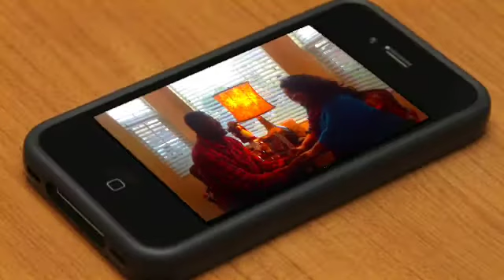Merry Christmas from us 2015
Fan video of "Sing" by Pentatonix.